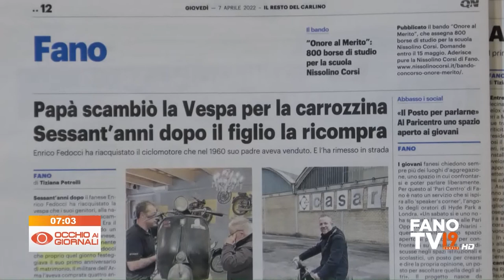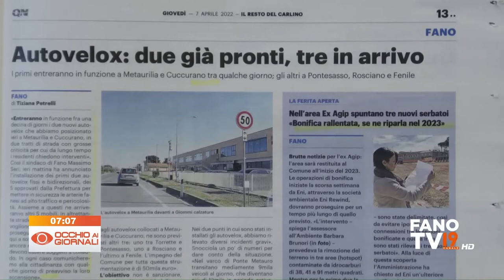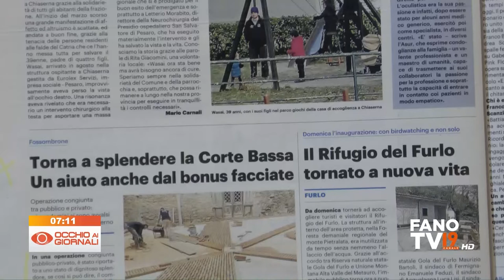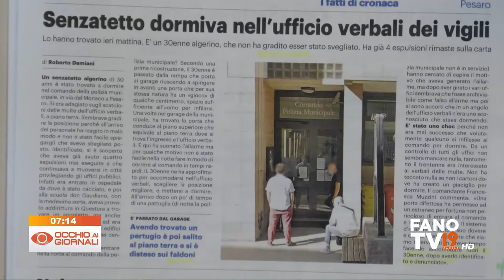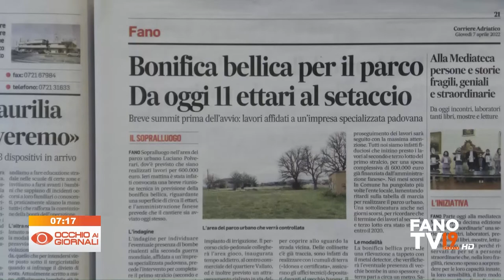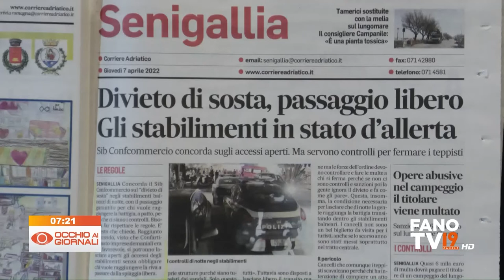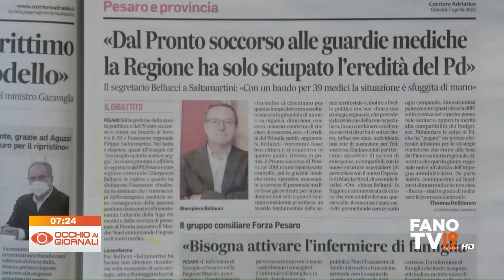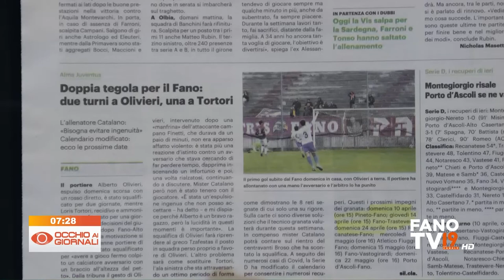Occhio ai Giornali 7 aprile 2022